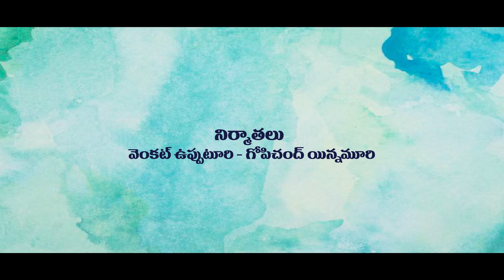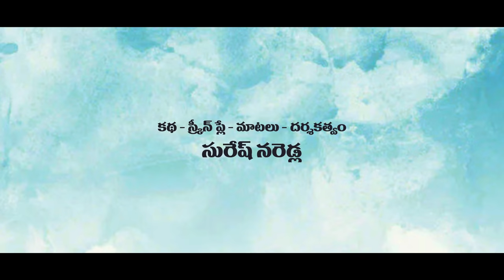INTINTIRAMAYANAM THEATRICAL TRAILER - Naresh, Rahul Ramakrishna, Navya Swamy | Suresh | June 9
Intinti Ramayanam Theatrical Trailer - Rahul Ramakrishna, Navya Swamy | Suresh | JUNE 9th Release

Cast & Crew:
Naresh, Rahul Ramakrishna, Navya Swamy, Surabhi Prabhavathi, Gangavva, Anji Mama, Chevella Ravi, Jeevan, Radhika, Stefen Madhu

Directed by Suresh Naredla
Editing by S.B uddhav
Cinematography by  P C Mouli
Production Designer: Sripal